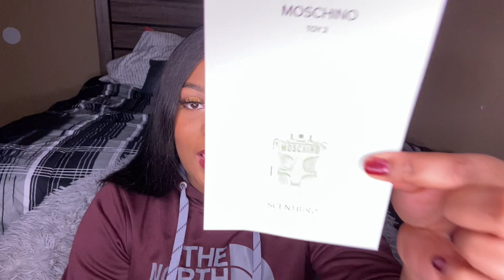SCENTBIRD FEBRAURY UNBOXING + HOW TO GET A SECOND FRAGRANCE FREE!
What is Scentbird?

“Scentbird is a way to discover new fragrances without buying the entire bottle! Every month, we deliver a 30-day supply of an authentic designer .”

If you’re interested in signing up use this link to get a second fragrance free !!

♥Lighting : 18’ inch NEEWER Ringlight , umbrella light , ♥♥♥♥♥♥♥♥♥♥♥♥♥
LET'S BE FRIENDS:::